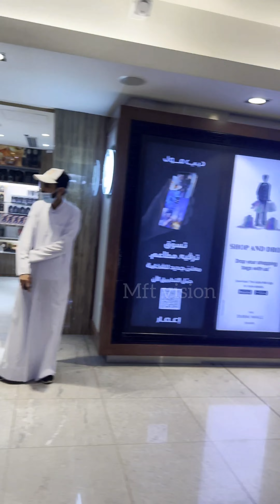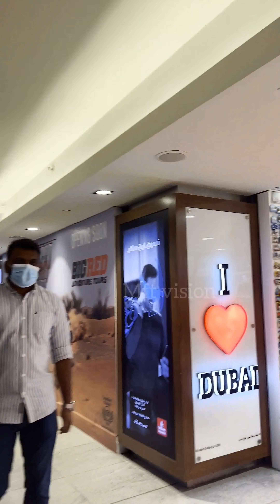how I enjoyed all of Dubai as a visually impaired.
watch this video to know how I enjoyed Dubai to the fullest as a visually impaired. you will get to know the various accessibility options provided by the country as well as my own ways of exploring Dubai.